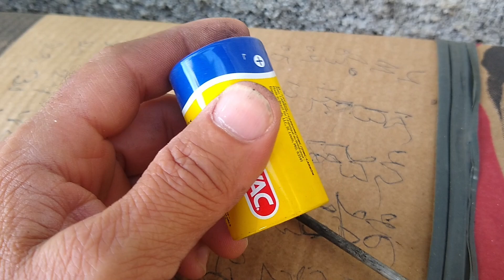BRINCADEIRAS DE ANTIGAMENTE